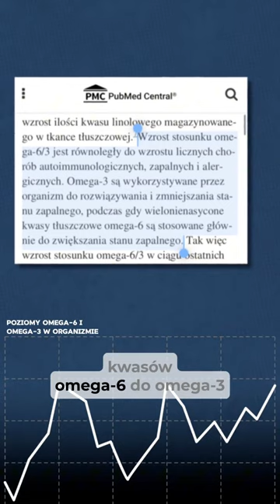Co się dzieje, jeśli codziennie jesz masło orzechowe?